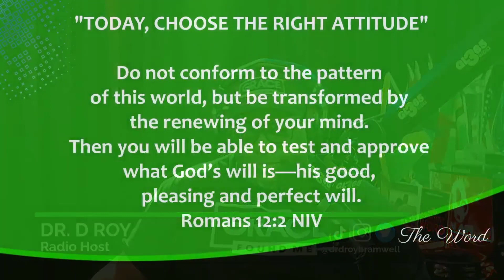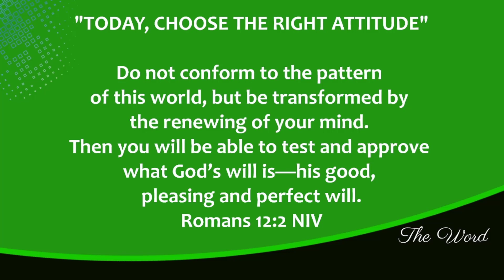"TODAY, CHOOSE THE RIGHT ATTITUDE" | A WORD WITH DR D ROY